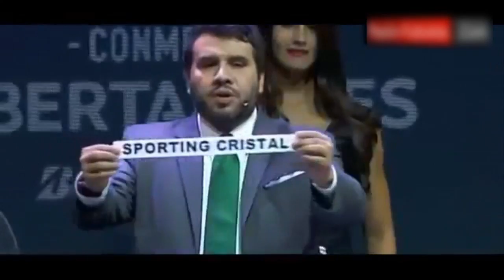ANÁLISIS Y OPINIÓN SINCERA de RIVALES de equipos PERUANOS en LIBERTADORES 2017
Hola, hoy les expresaré mi más sentido pésame...digo mi opinión sobre los rivales de los equipos peruanos en "CONMEBOL LIBERTADORES BRIDGESTONE" (un asco de nombre).